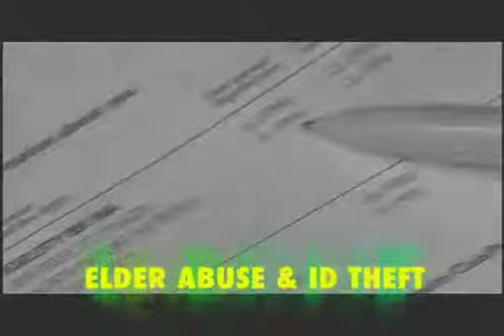We Are San Diego County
A look at San Diego County government, its mission, services, and employees